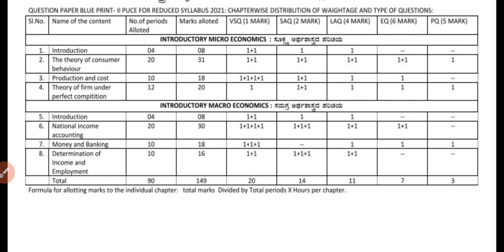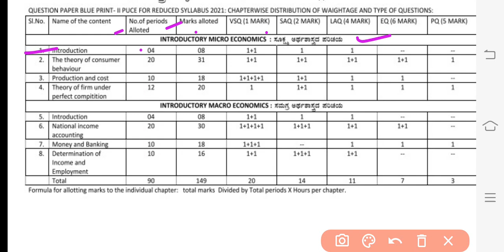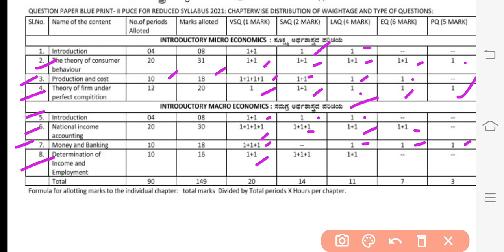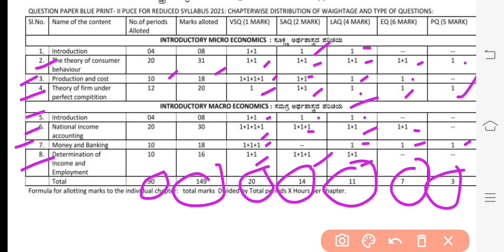Blueprint of Economics 2021 of second pu through DKPUE model paper based.